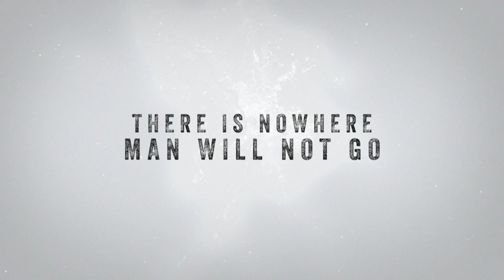Interview Christian Frei - GENESIS 2.0 at Zurich Film Festival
14th Zurich Film Festival 2018